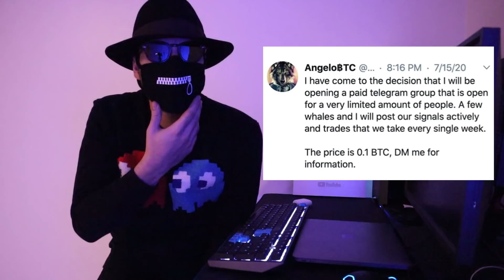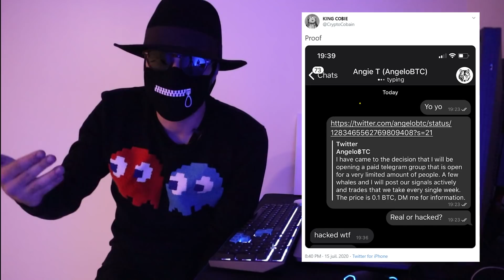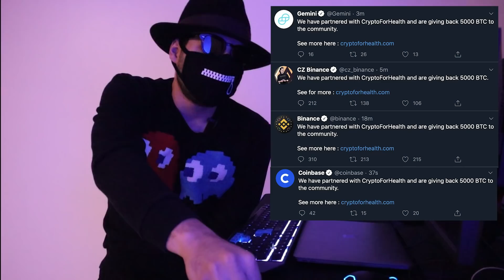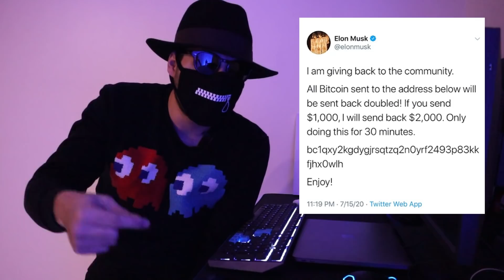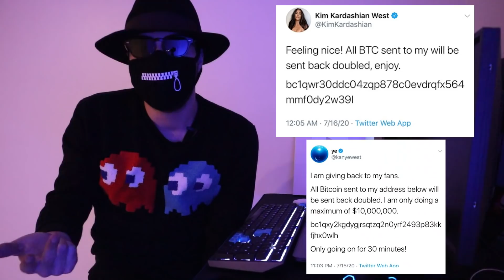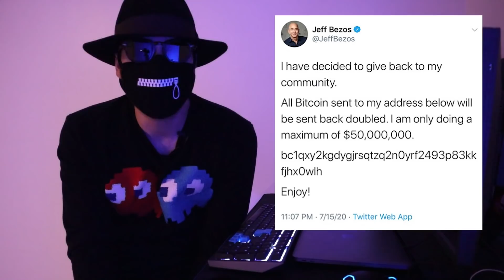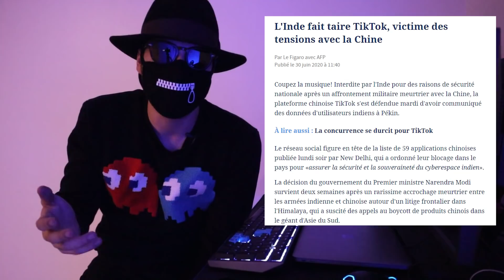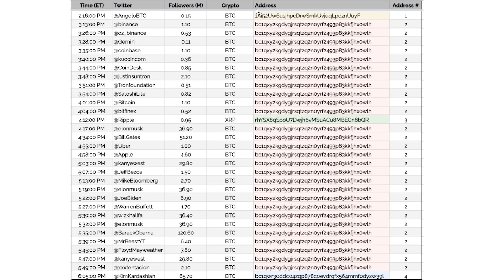TWITTER SE FAIT HACKER ? RÉACTION & EXPLICATION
📌 Mes livres :
→ Princesse Data
→ Lève-toi et code

📌  Ouvre un compte Binance avec mon lien pour bénéficier -20% de frais de trading